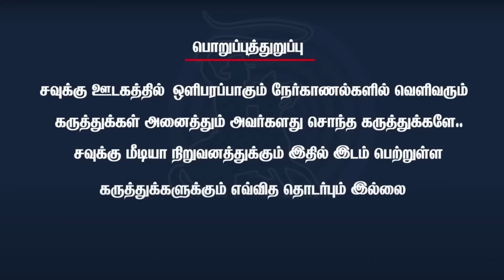சீமானின் அலட்சியத்தால் விவசாயி சின்னம் பறிபோனதா? - Nachiyal Sugandhi | Seeman | Naam Tamilar Katchi